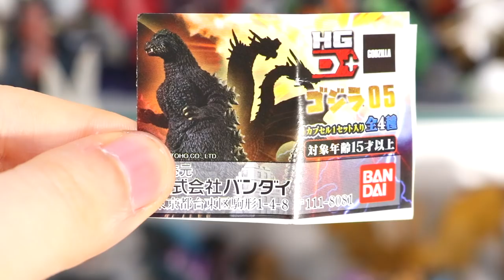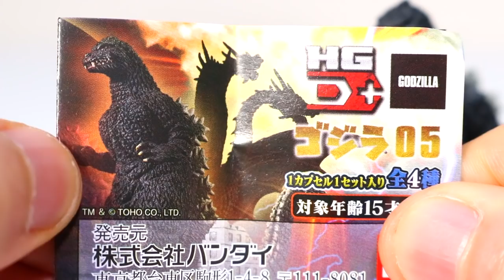ゴジラvsキングギドラのガチャがすげぇ!!【HG D+ ゴジラ05】メカゴジラ メガロ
ゴジラ GODZILLA ぎわちん　ガシャポン　フィギュア　怪獣　モンスター　Monster　ゴジラvsキングギドラ　ゴジラ対メガロ　ゴジラ対メカゴジラ　ガチャGashapon　レビュー　Godzilla vs. Mechagodzilla　Godzilla vs. Megalon　ゴジラvsコング

0:00 オープニング
0:42 剥く
1:25 ゴジラ1991
6:20 キングギドラ1991
10:58 メカゴジラ1974
14:36 メガロ1973
17:42 ゴジラ対メガロの面白さを語る
19:15 総括&06のラインナップ予想